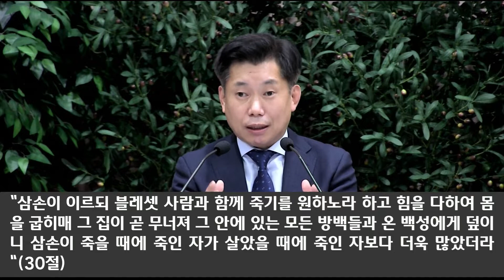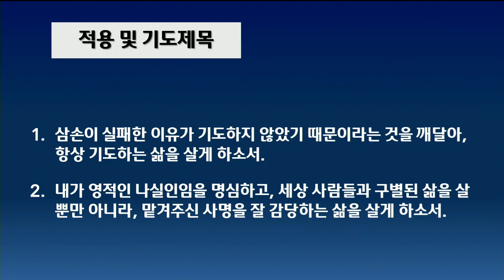[2022.08.07] 아현교회 오후예배 설교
제목 : 삼손의 인생을 복기하다
본문 : 사사기 16장 28~31절
설교자 : 차창모 목사